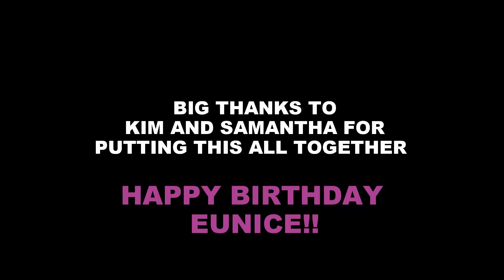EUNICE BIRTHDAY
Happy Birthday Eunice!